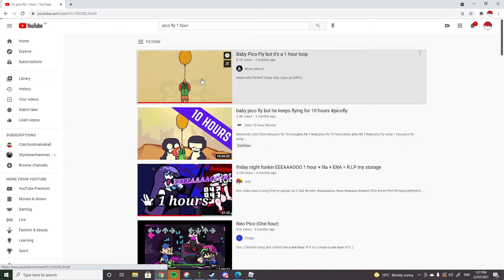A S C E N D